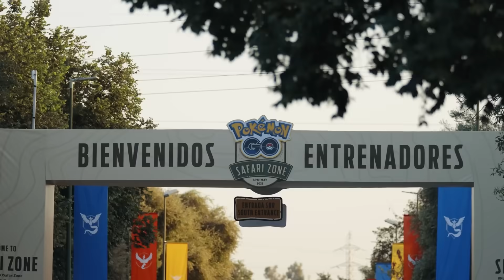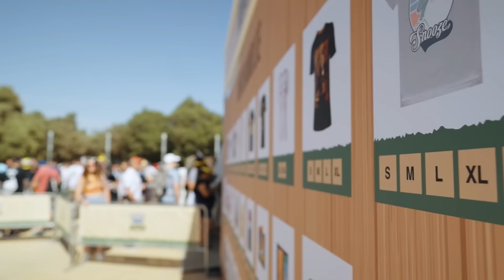🇪🇸🇲🇽 LOS NUEVOS EVENTOS PRESENCIALES QUE PRETENDEN REVOLUCIONAR POKÉMON GO YA MISMO [Neludia]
¡Empieza Octubre y tenemos nuevos eventos presenciales en Pokémon GO! 🤔

TESLA
🚗 Si por casualidad vas a comprar un Tesla, utiliza nuestro enlace de recomendación para conseguir descuentos y otras ventajas exclusivas: